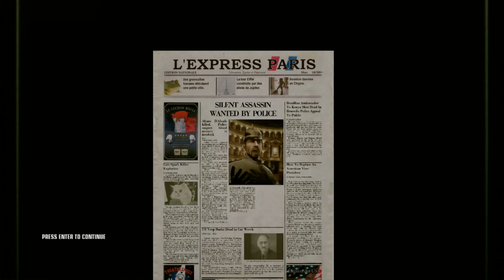Hitman Blood Money (PRO/SA): 03 - Curtains Down (ENG)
Game: Hitman Blood Money
Mission: Curtains Down
Difficulty: Professional/Silent Assassin
Weapon Unlocks: None
Platform: PC

Feel free to comment and subscribe to our channel:) If you have anything you would like to add or tips us about (both negative and positive) that can help us improve, please send us an e-mail.